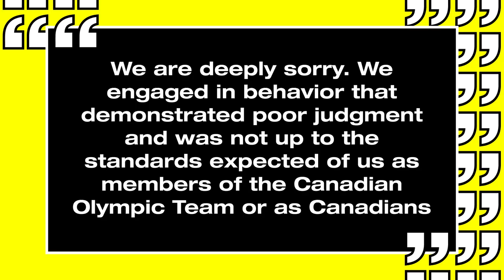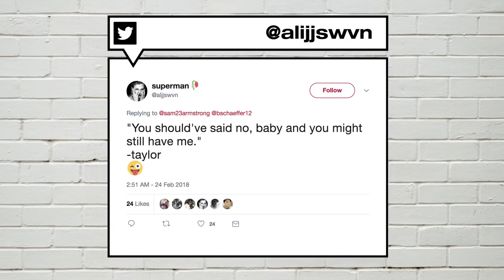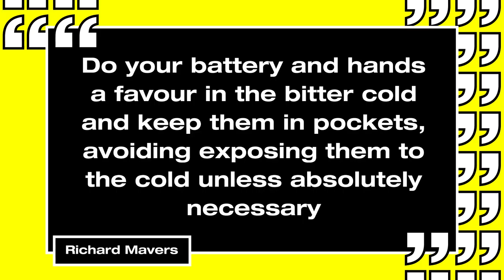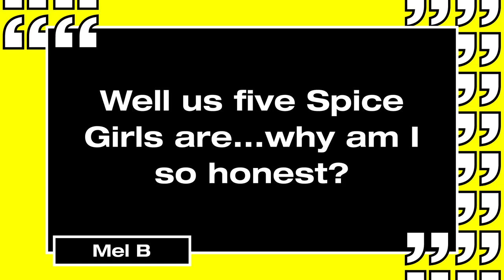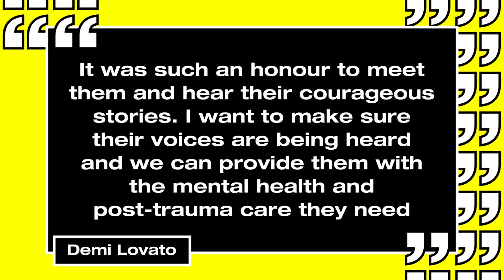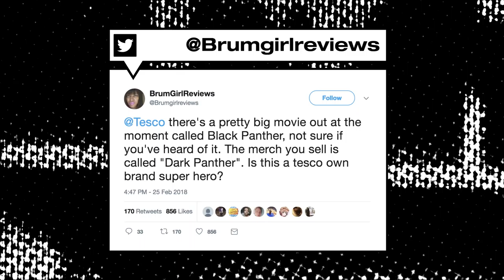Charlotte Crosby's New Show, Taylor Swift's Ex Drama & Spice Girls Reunion?! | MTV News Roundup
We're back again to fill you in on all of the biggest news from the past week. We're talking drama with Taylor Swift's high school sweetheart, Demi Lovato's beautiful world tour initiation and Charlotte Crosby's BRAND NEW show!